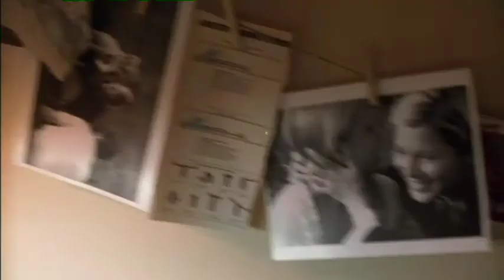Termination Point: Official Trailer (2007) | Jason Priestley, Lou Diamond Phillips, Gary Hudson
The scientist behind the government's secret time travel/teleportation project leaves with it on a passenger airplane when the government decides to militarize it.